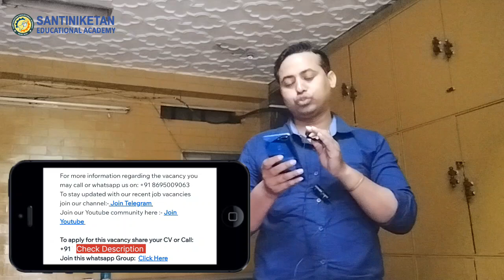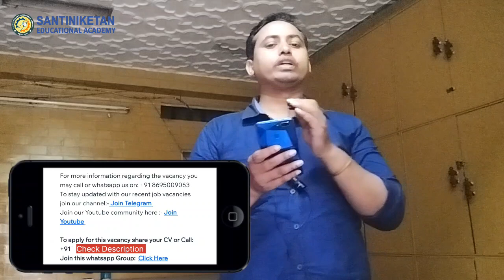SBI Branch Recruitment || Branch Relationship Executive || West Bengal Private bank job vacancy 2023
🟡Santiniketan Educational Academy is a Free Job Provider Organisation in West Bengal, If you are looking for a job a we are here to support you.

🔴 Bengal Beverages Pvt Ltd Details video 🔴

▂▃▄▅▆▇█▓▒░Santiniketan Team░▒▓█▇▆▅▄▃▂

Local Job Vacancy
Job vacancy 2023 Letest
JobNews
BankJobs
sea placement
WestBengalJobs
WBJobVacancy
WBPConstable
RailwayRecruitment2023
Sea placement
recruitment 2023
wb job
kolkata job
kolkata job
warehouse jobs
latest jobs
jobs for freshers
jobs 2022
West Bengal Job
PrivateJobVacancy
WestBengalJobs
Job Kolkata
JobsInWestBengal2023
NewJobVacancy
april 2023 job
10 pass job
12 pass job
cisf job
bsf job
army job
teacher job
nurse job
madhyamik job
karmasangsthan
iti job
diploma job
gnm job
anm job
ssc mts 2023
mscwb vacancy
karmakshetra
job
april 2023 job
10 pass job
12 pass job
cisf job
bsf job
army job
teacher job
nurse job
madhyamik job
karmasangsthan
iti job
diploma job
gnm job
anm job
ssc mts 2023
mscwb vacancy
karmakshetra
job
april 2023 job
10 pass job
12 pass job
cisf job
bsf job
army job
teacher job
nurse job
madhyamik job
karmasangsthan
iti job
diploma job
gnm job
anm job
ssc mts 2023
mscwb vacancy
karmakshetra
job
latest job vacancy west bengal
12 pass job
government job 2023
10 pass job
nurse job
কর্মসংস্থান
diploma job
iti job
Asansol job vacancy
mscwb vacancy
Anganwadi job vacancy
Anganwadi Recruitment
Banking job in Birbhum
Banking job in Burdhaman